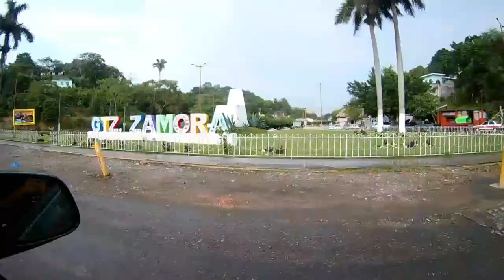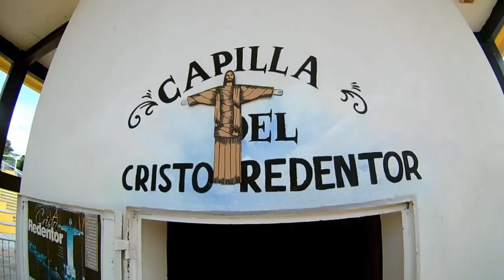ALAMO VERACRUZ LA CAPITAL DE LA NARANJA *VISITAMOS EL CRISTO REDENTOR DE TIHUATLAN VER.*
holaaaaaaaa mortales este vídeo fuimos a Alamo Veracruz a dejar 4 asquerosos gatos y apestosos visitamos al Cristo de redentor

MUY PRONTO PONDRE UN ENLACE PARA DONACIONES PARA MEJORAR EL EQUIPO Y SALIR A OTROS LUGARES A GRABAR SALUDOS A TODOS.